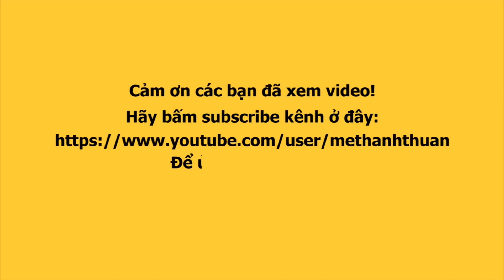BÙI ĐÌNH HOÀI SA đọ dáng Diệu Nhi, Khả Như, Diễm My, Jun Vũ ở buổi ra mắt phim TIỆC TRĂNG MÁU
Hoa hậu HOÀI SA đọ sắc dàn mỹ nhân showbiz: Khả Như, Diễm My, Hoàng Yến Chibi ở TIỆC TRĂNG MÁU